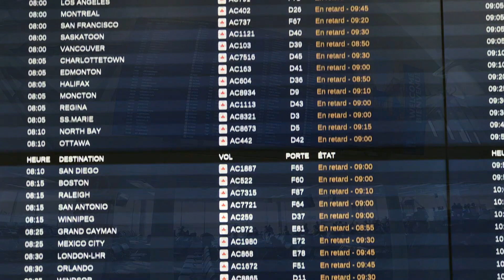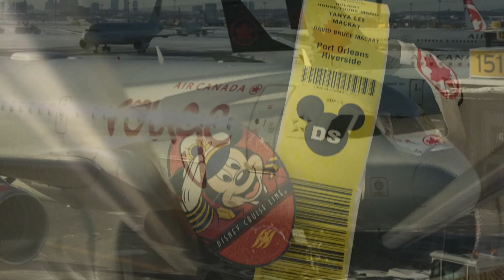DAY 1 & 2 - Disney Trip 2019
Mackay Family Adventures Disney 2019